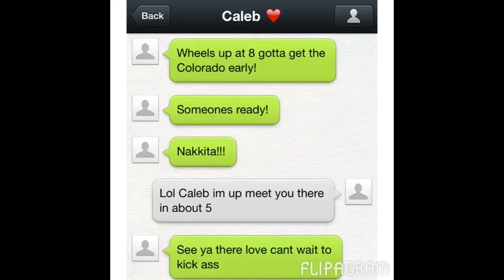Caleb Moore Tribute video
We miss you like crazy Caleb. January 31st will be the first year we all spent without Caleb. Love you forever and always. RIP